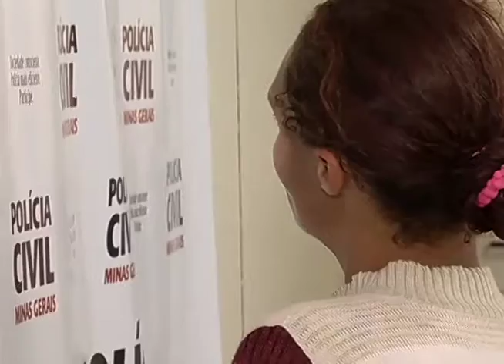Mulher confessa que matou pedreiro em Divinópolis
Crime foi no dia 18 de julho, no bairro São Bento.